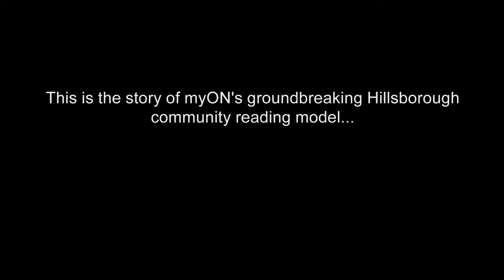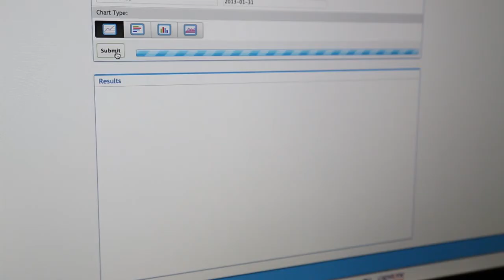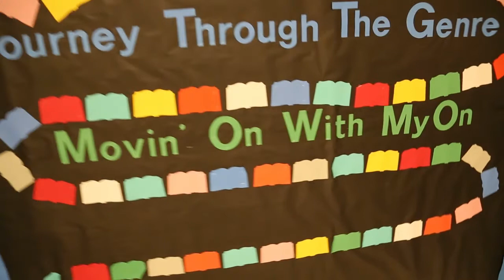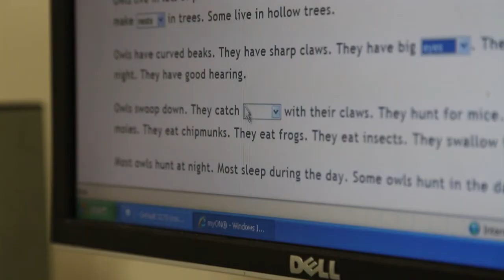Community Wide Reading - Hillsborough County Florida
Collaboratively, Hillsborough County Schools and their partners have created a community wide reading model that provides all children birth to 8th grade unlimited access to over 3500 enhanced digital books through the use of myON. The unique partnership created the ReadonmyON project that helps build a personalized reading environment that tracks reading growth and encourages a new love of reading throughout Hillsborough County.